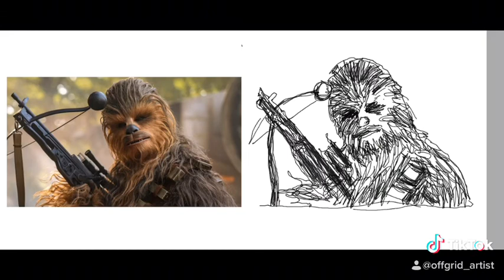Chewbacca Speed Draw Challenge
Draw some OG Chewbacca in 1 minute